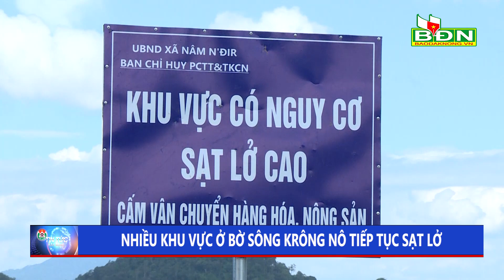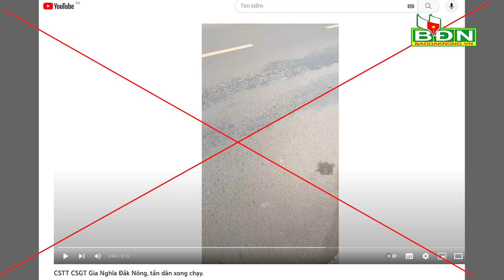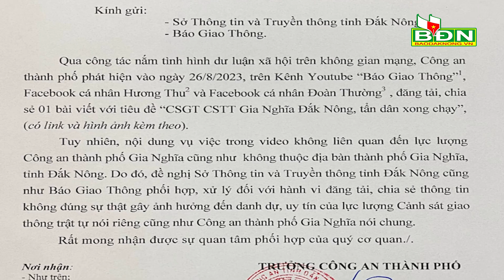Chương trình tin tức Đắk Nông ngày 28/8/2023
Hơn 182.000 học sinh các cấp trên toàn tỉnh Đắk Nông tựu trường năm học 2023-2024; Bộ Công an khen thưởng Công an Đắk Nông về thành tích trong vụ án lừa đảo, chiếm đoạt tài sản; Tình trạng sạt lở tiếp tục diễn ra dọc bờ sông Krông Nô, đoạn xã Nâm N’đir.